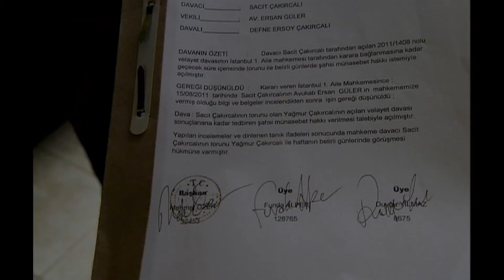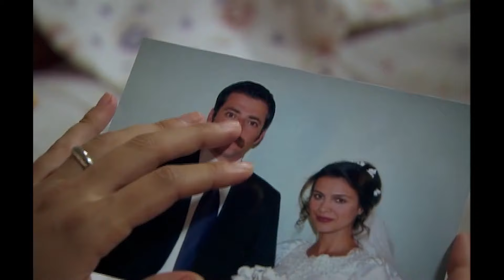¡El Hija De Una Madre Es Su Línea Roja! - Madres E Hijas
¡El Hija De Una Madre Es Su Línea Roja! - EL MOMENTO MÁS ALTO DE LA TRISTEZA

Los mundos de estas dos mujeres, que viven vidas diferentes en ciudades distintas, dan un vuelco en la misma noche. Ya nada será igual para ambas.